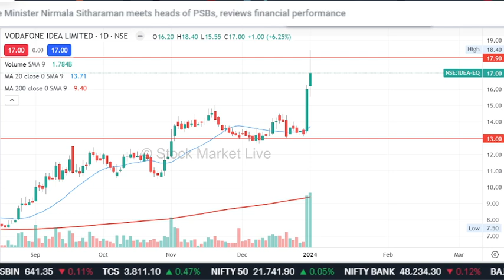Vodafone Idea Long Term Target Sanjiv bashin/vodafone idea latest news,vodafone idea share analysis,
1. आप भी बने इंटेलिजेंट इन्वेस्टर
2. The Intelligent Investor (English)